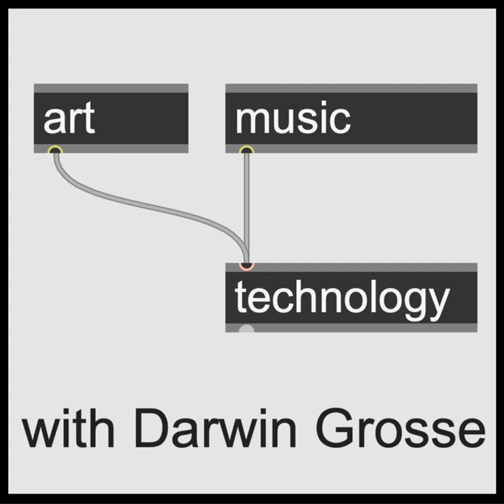Podcast 303: Scott Morgan (Loscil)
Scott Morgan's Loscil music project has been in my ears for a while. He's one of the people that folks have always had in their 'favorites' list - and would recommend to me quite often. With a ton of releases going back to the early 2000's, his body of work really stands the test of time. And the music sounds so good...

 In our discussion, we talk about his background, his working process and his vision for both recording and performing. I've appreciated Scott's work - his interviews in the past always pointed to a thoughtful approach to the work, and the sound is always impeccible.

You can check out his work on his As you will be able to hear in the interview - I'm a big fan...